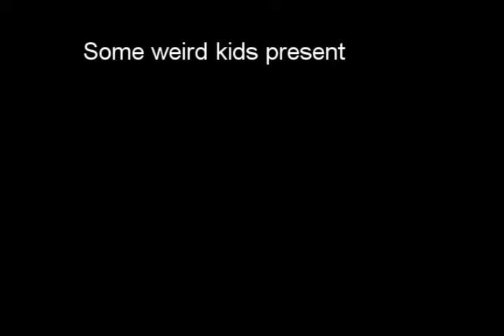A series of awsome events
A series of awsome events by me and my freinds